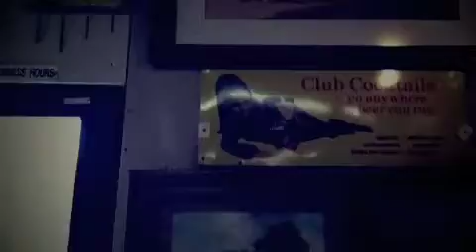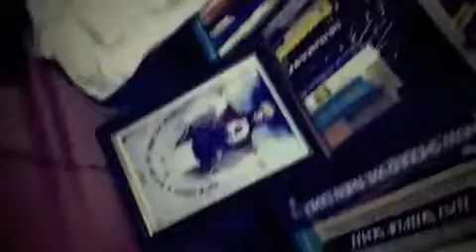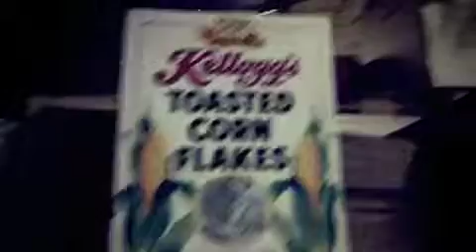I dont want to be a bride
performed by Marianne Stover and Elise Wilkinson. Long Beach Wa.